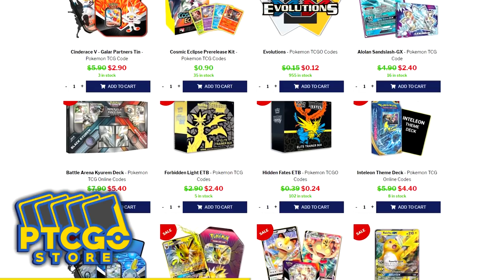ADP Sleep Lock Deck! - Pokemon TCG Online Gameplay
#Pokémon - 15

* 1 Oranguru SSH 148
* 3 Arceus & Dialga & Palkia-GX CEC 156
* 1 Eldegoss V RCL 19
* 2 Dedenne-GX UNB 57
* 3 Jirachi TEU 99
* 1 Mew UNB 76
* 3 Regice CES 45
* 1 Tapu Fini UNM 53

* 1 Great Catcher CEC 192
* 2 Cherish Ball UNM 191
* 2 Cynthia & Caitlin CEC 189
* 4 Marnie SSH 169
* 2 Energy Switch CES 129
* 3 Energy Spinner UNB 170
* 4 Professor's Research SSH 178
* 2 Boss’s Orders (Giovanni) RCL 154
* 1 Reset Stamp UNM 206
* 4 Quick Ball SSH 179
* 1 Tool Scrapper RCL 168
* 2 Escape Board UPR 122
* 3 Slumbering Forest UNM 207
* 4 Switch SSH 183

#Energy - 10

* 4 Water Energy Energy 3
* 4 Twin Energy RCL 174
* 2 Metal Energy Energy 8